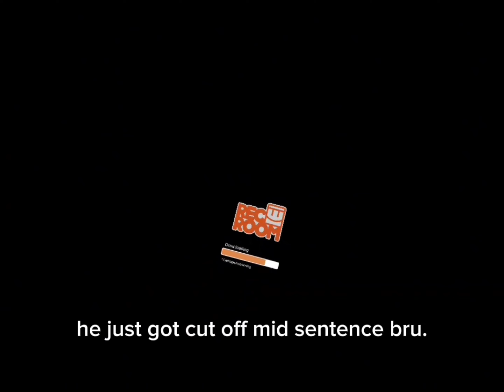CATNAP TRIED TO KILL ME IN RECROOM - ^CatnapsAwakening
Sorry that this video is so short this time, I didn't get a lot of clips when I played this game. Maybe in the next video I'll do another horror game! Depends on which one you'd want me to play!